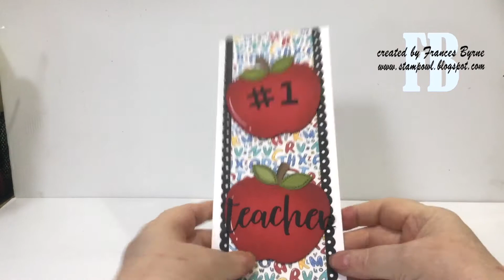Teacher Slimline Flip Frame Pop-up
A Teacher Slimline Flip Frame Pop-up card using Karen Burniston's Flip Frame Pop-up die set.

• Honey Bee Stamps - Honey Cuts - Steel Craft Dies - Special Teacher

• Essentials By Ellen Clear Stamps, Leading Ladies - Teacher Lady By Brandi...

• Essentials By Ellen Designer Dies, Leading Ladies - Teacher Lady By Brandi...

• Catherine Pooler Designs - Spa Collection - Premium Dye Ink Pads - Green Tea

• Catherine Pooler Designs - Premium Dye Ink Pads - Cranberry Fizz

• New MISTI Stamping Tool - The Most Incredible Stamp Tool Invented